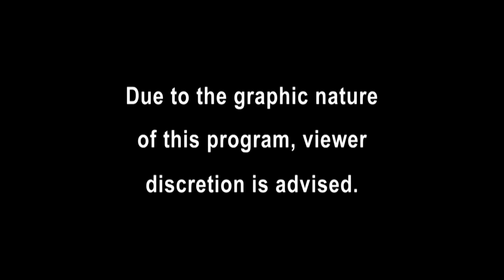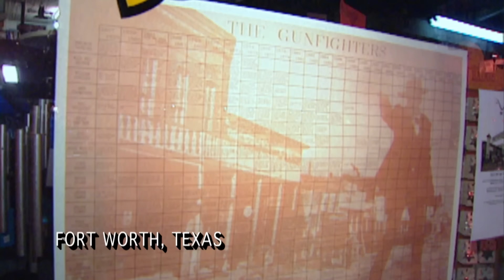🚨 Fort Worth Police in Action | FULL EPISODE | Season 12 - Episode 20 | Cops TV Show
Fort Worth police arrest a man after having stolen a truck at gunpoint, an officer investigates a troubling sexual situation in a parked car, and an officer busts a prostitution deal in progress.

Join us in the world of copsfullepisodes